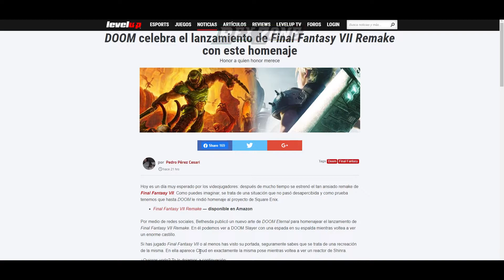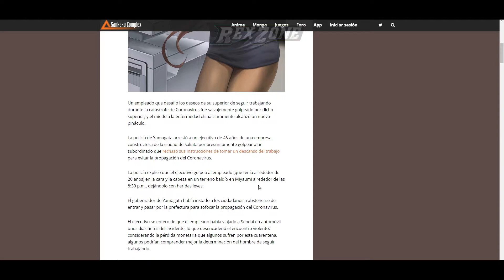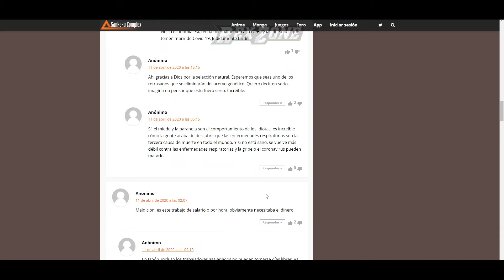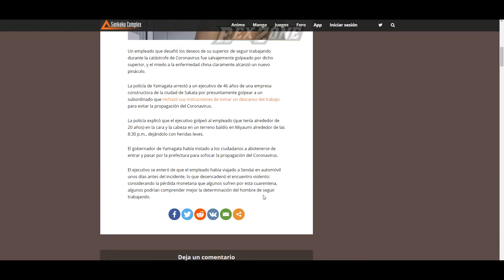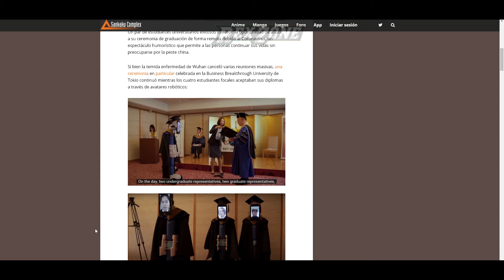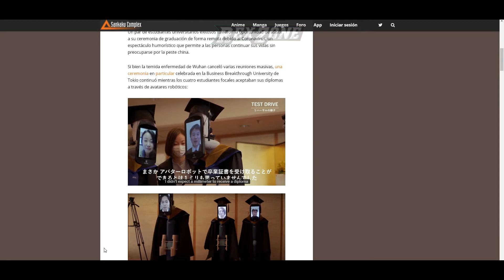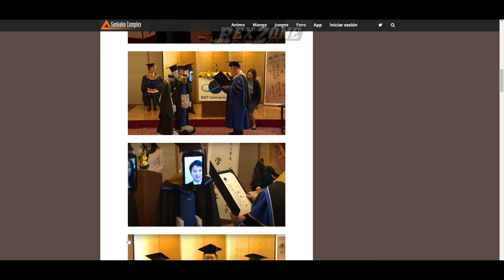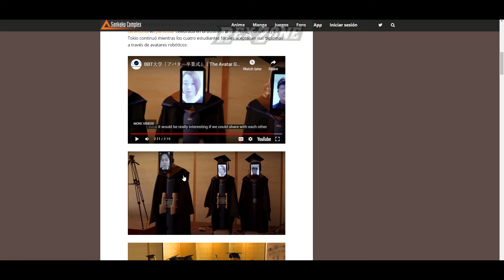!HOMENAJE FF7 EN DOOM - JEFE LE DA SU QUEDATE EN CASA BIZARRO A SU EMPLEADO - GRADUACION VIRTUAL!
➜me ayudan si comprar por este enlace ,son pocos centavos pero se los agradesco

saludos

visita mi pagina rikolina donde estoy subviendo mangas muy rikolinos

obs studio
adobe premiere trial

https://

mi canal rikolino que  youtube me revienta  a cada rato con strikers, pero youtube  censuro y mucho pero no por poner monas chinas censuradas  molestas lo seggs pero tias casi mostrando la personalidad no dicen nada.